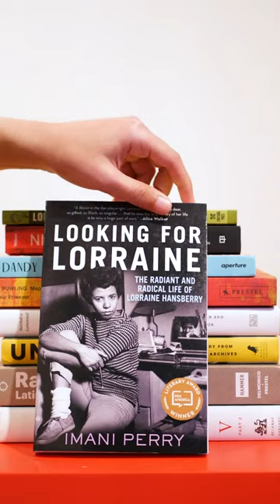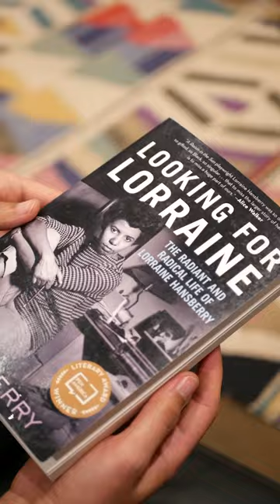The Black Archive: Lorraine Hansberry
"Looking for Lorraine: The Radiant and Radical Life of Lorraine Hansberry" by Imani Perry, reprinted on September 17, 2019.

“Looking for Lorraine is a nuanced portrait of an artist whose image and legacy are all the more timely in our present moment. Perry conveys in affectionate and respectful detail Lorraine’s inner world: what made her smile and raised her ire, what drove her passions and how she loved.”

Check back in for the next book recommendation!

A|L Gallery Hours:

Wednesday - Friday 11:00 AM - 5:00 PM

First Saturdays 11:00 AM - 5:00 PM

By Appointment
Admission: Free

🎙: Tyler Shine, A|L inaugural fellow.